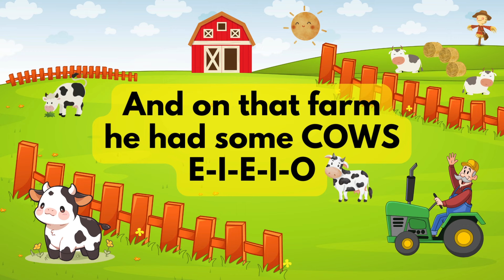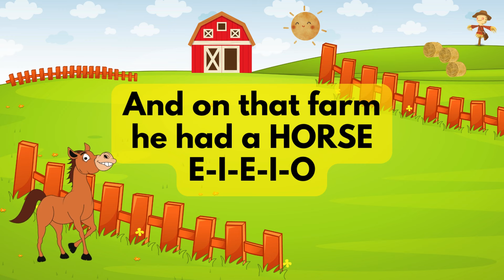Old Mac Donald RhymeReads for kids | A New type of Read along for Children | Learn to Read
Introducing "RhymeReads," a groundbreaking approach to early childhood literacy! This innovative concept transforms traditional singalongs into engaging read-alongs, fostering a deeper connection to the alphabet. RhymeReads encourages kids to explore language through rhythmic storytelling, emphasizing letter recognition and enhancing early reading skills. Dive into an interactive world where rhymes come to life, captivating young minds and laying the foundation for a lifelong love of language. Unleash the power of RhymeReads for a fun and educational adventure in literacy development!